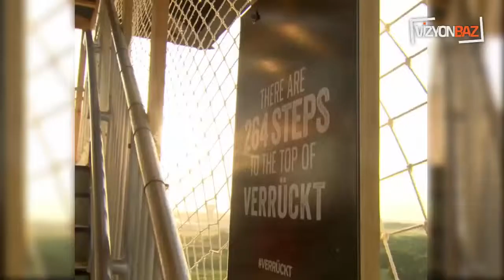En Yüksek Su Kaydırağı